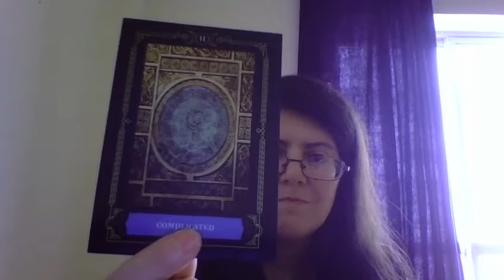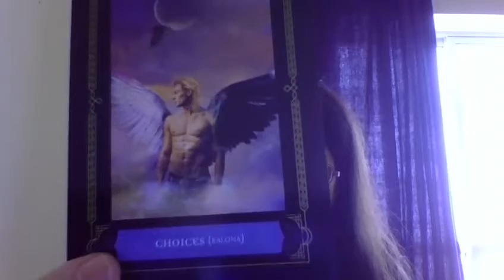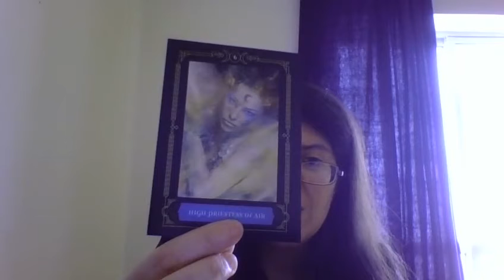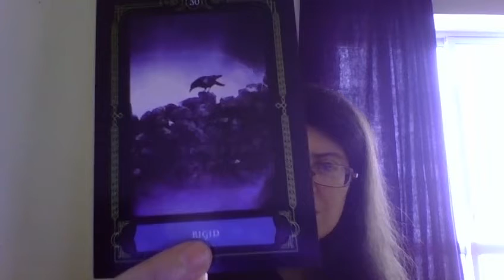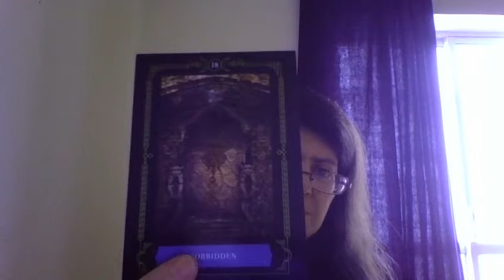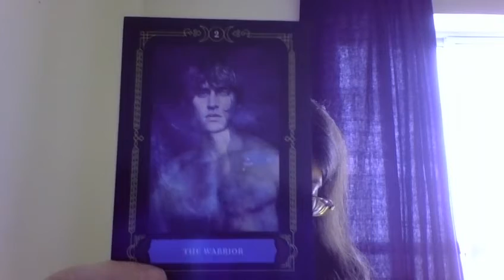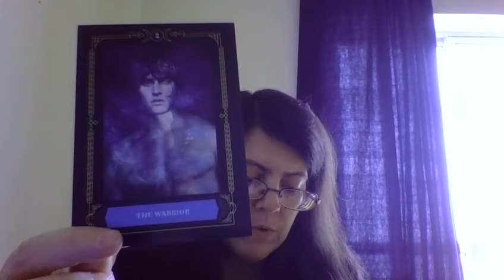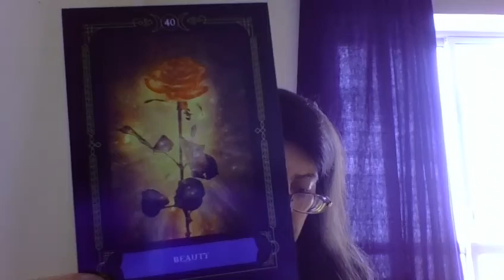WISDOM of the HOUSE OF NIGHT: Review em Português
(Baralho de oráculo.)
Autoras: P. C. Cast/ Colette Baron-Reid/ Jena DellaGrottaglia